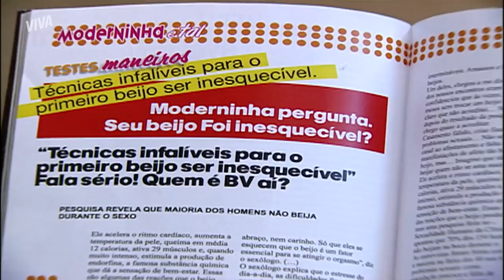BEM NA HORA! CAIO VÊ ÚRSULA E OSVALDO SE BEIJANDO | MALHAÇÃO 2009 | MELHOR DO DIA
"Osvaldo tá pegando a minha mãe?" 😮

Úrsula e Osvaldo estavam tramando um grande GOLPE para ficar com toda a fortuna e a conversa ESQUENTOU 🔥 O casal estava em um beijo digno de novela quando caio entrou e pegou os dois NO FLAGRA!

Capítulo 89, dia 03 de Setembro de 2021, sexta-feira.